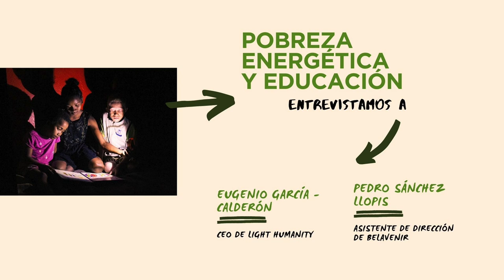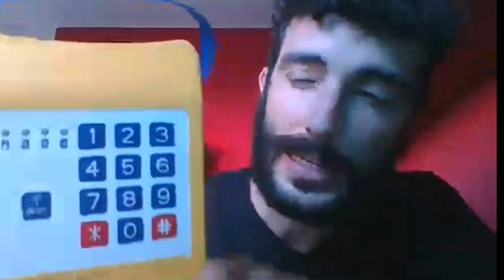Pobreza energética y educación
Entrevistamos a Eugenio García-Calderón, CEO de Light Humanity y a Pedro Sánchez Llopis, asistente de dirección de BelAvenir para que nos hablen sobre el vínculo entre la falta de acceso a energía eléctrica y la desigualdad educativa.